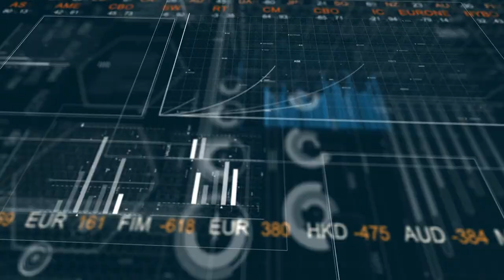Video editorial - Slowcession taking root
Video editorial by Michala Marcussen, Group Chief Economist.